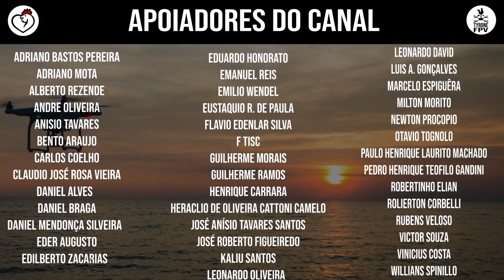ARENA MRV | 6/8 PREPARANDO A CONCRETAGEM DOS PILARES | 20/02/2021